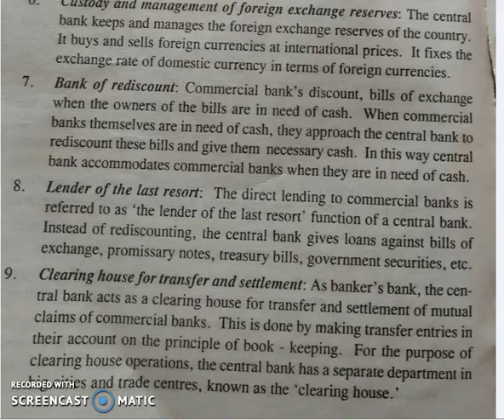Central Bank Functions - Part 2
Plus Two Economics-NCERT